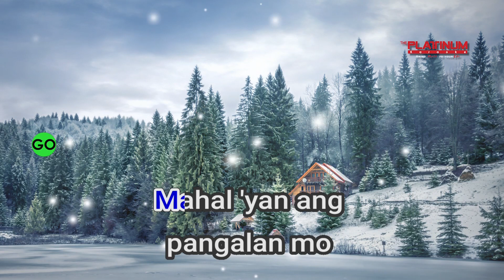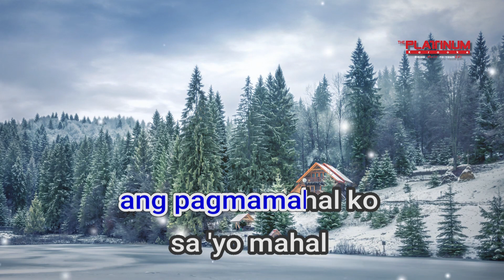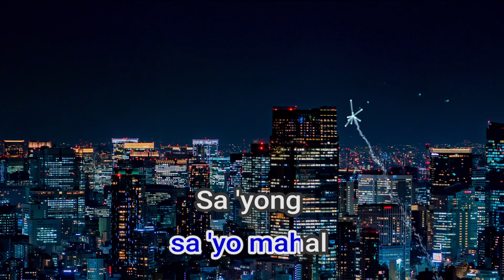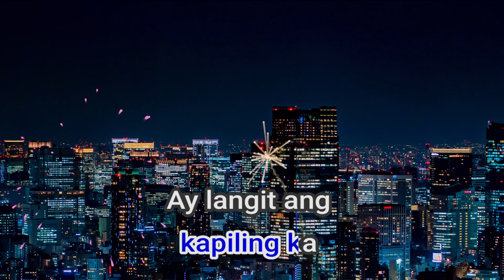01589 Mahal Sharon Cuneta